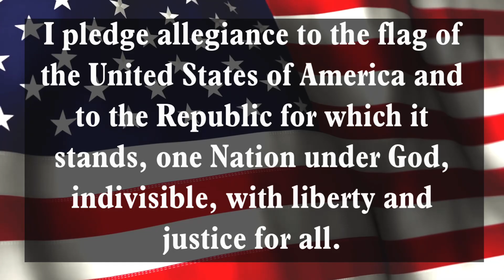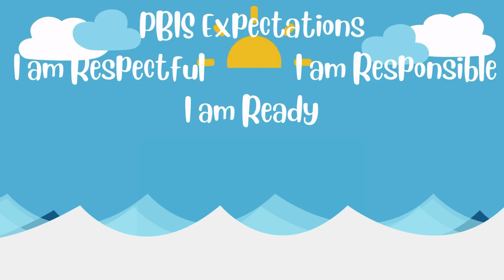Thursday, August 22,2024